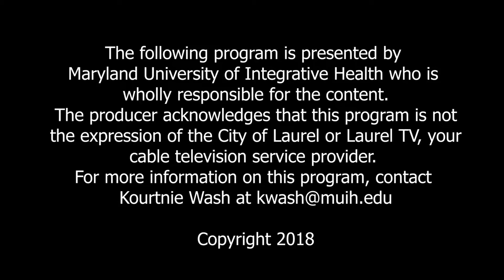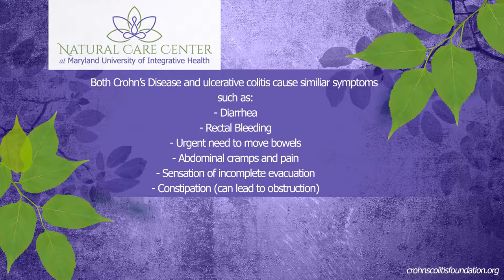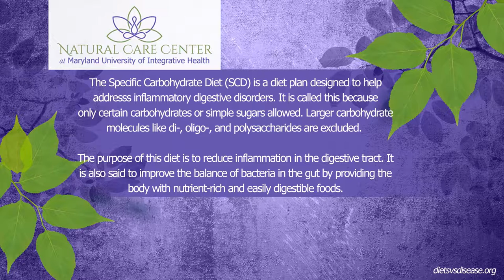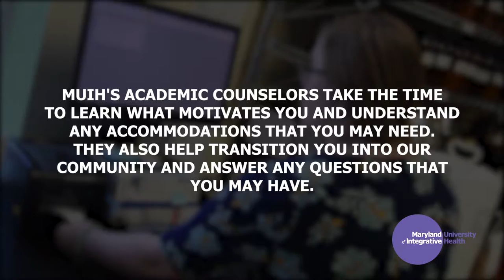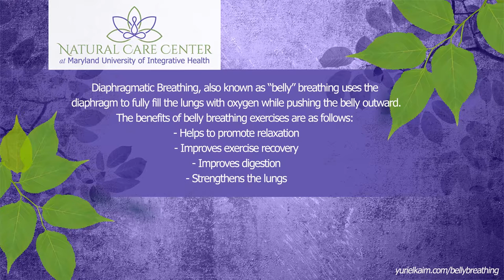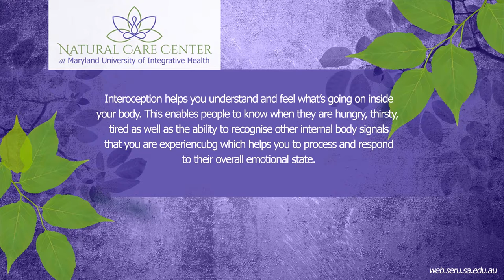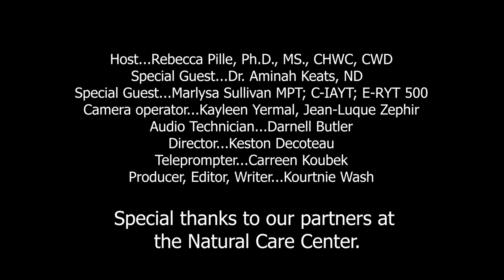Wellness Minute: Crohn's Disease and Colitis - December 14, 2018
Wellness Minute Host, Dr. Rebecca Pille, brings us some great information on Crohn's Disease and Colitis and her guests will discuss  treatments.